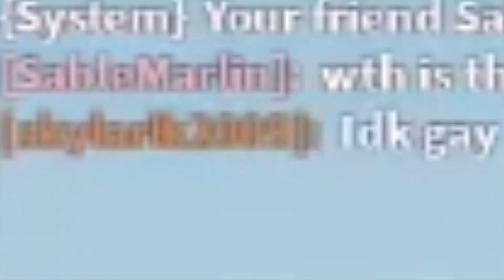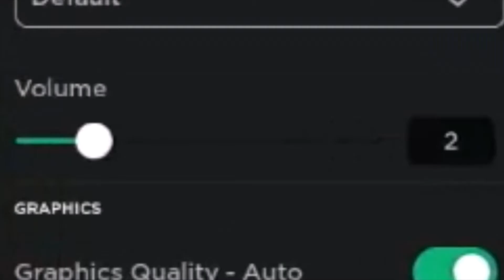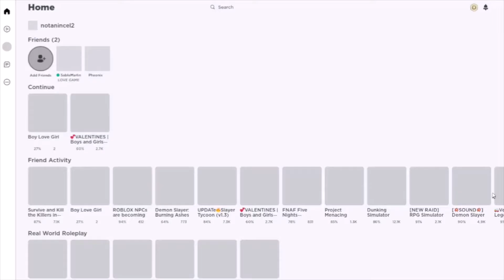The Wacky Adventures Of Valentine's Day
valentines day without no damn female dogs.